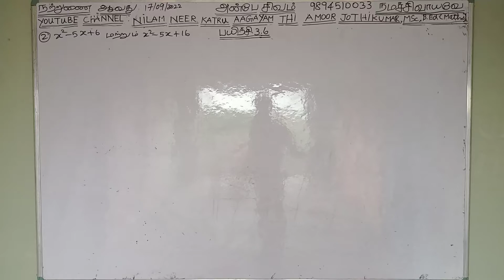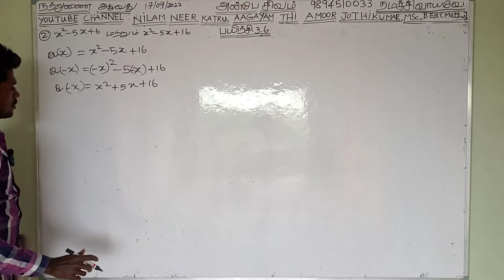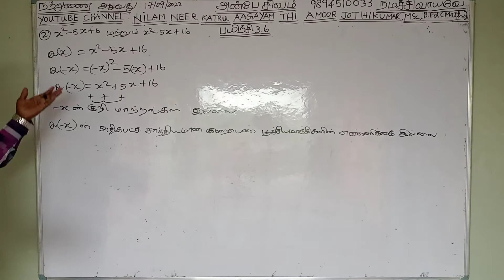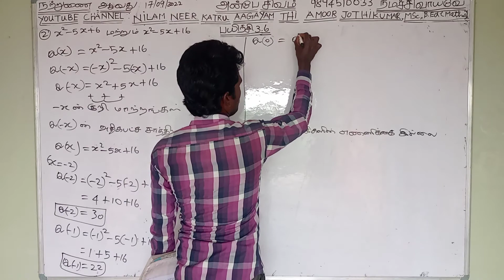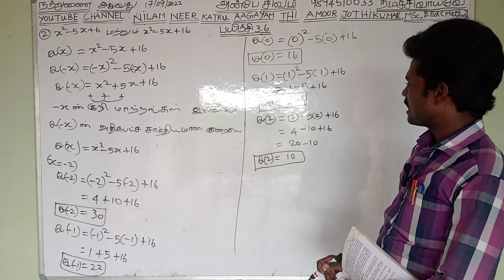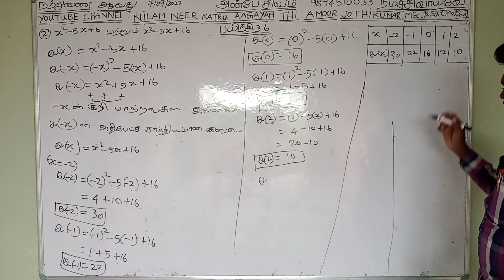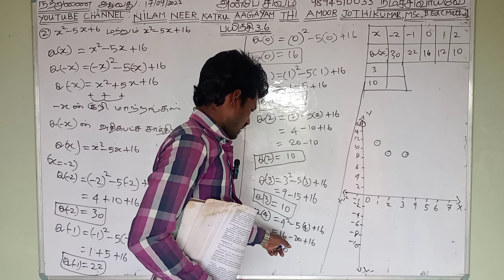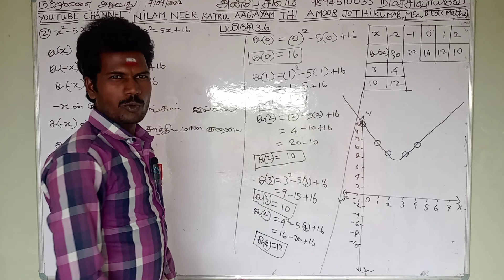12th maths mathematics chapter 3.6 exercise 3.6 2sum பன்னிரண்டாம் வகுப்பு கணிதம் பயிற்சி 3.6 வினா 2